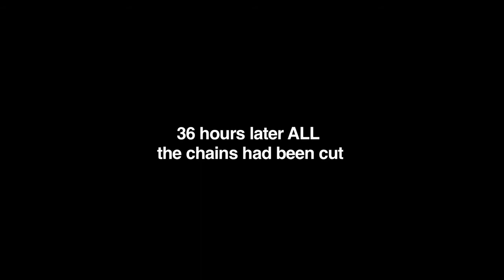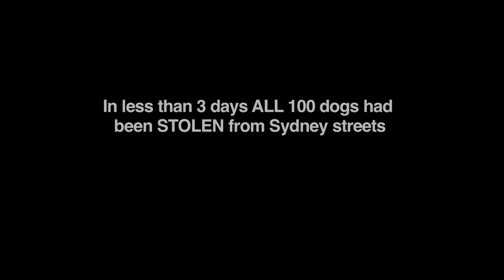Gillie and Marc: Street artists have sculptures valued at $500,000 stolen by public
In a social experiment public sculpture artists Gillie and Marc created 100 public sculptures of their famous dog hybrid sculptures.

They tied them with dog collars and leads to sign posts on the streets of
Sydney. Valued at $5000 each they wanted to see how the public would react.

Within hours of the dog sculptures being placed onto the streets they were stolen.

Gillie and Marc then decided to try find a way to secure the dog sculptures so they would stay at their posts for longer. They used plastic clamps to tie them to the poles. However thieves were still able to easily cut the ties. These dog sculptures lasted for around 24 hours.

Determined to secure them more effectively, Gillie and Marc resorted to heavy steel chains to clamp the remaining dog sculptures. 36 hours later they were all stolen with thieves using industrial bolt cutters.

After a few days 100 dog hybrid sculptures had been stolen from Sydney's streets. The value of the dogs is $500,000.

So far Gillie and Marc have yet to find any of the stolen dogs and none have appeared on Ebay.

However one of them has been spotted on the roof tops of Bondi Junction.